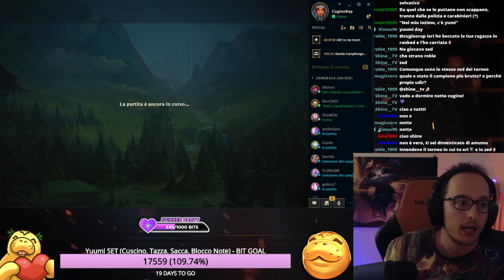VARUS LETHALITY IN: "LA GARA DI POKE"